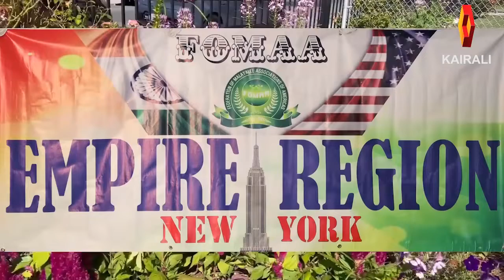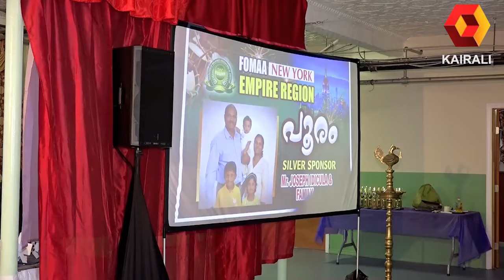FOMAA Emperor Regional Family Nights 2022